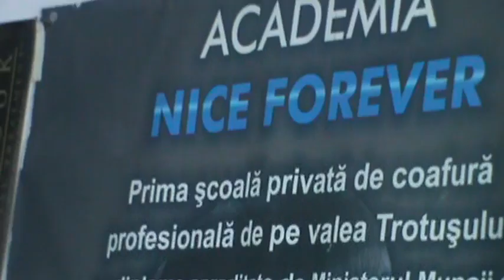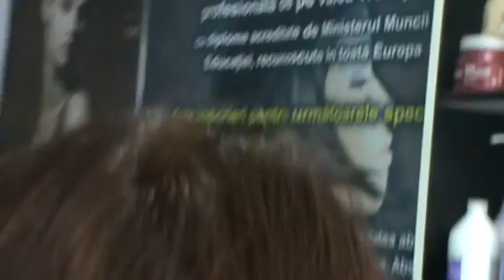Salon Nice forever-schimbare look78